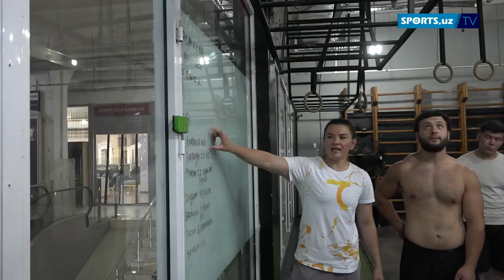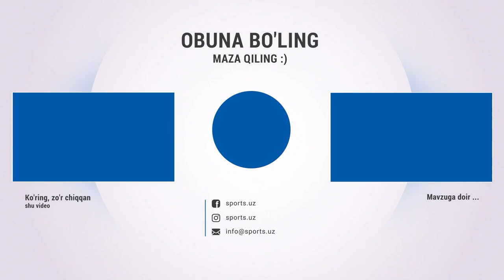Ўзбек қизи бошчилигидаги супер квартет! Барча лол қолмоқда!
Ўзбек қизи,супер квартет!,Барча лол қолмоқда!,boxing,croos,feed,vazin,vazin tashlash,Ўзбек,uzbek,tashkent,uzbekistan,ozish,press chiqarish usullari,ўзбекистон,uzbek serial,ўзбек,befit,work out